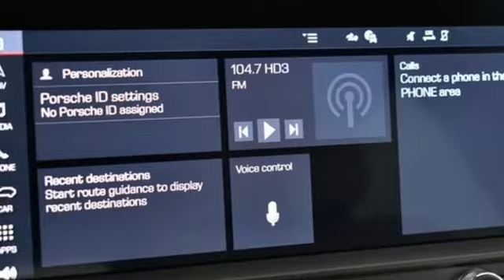Used 2021 Porsche Macan Atlanta, GA SLP17661 - SOLD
Year: 2021
Make: Porsche
Model: Macan
Trim: Base
Engine: 2.0L I4 Turbocharged
Transmission: 7-Speed Porsche Doppelkupplung (PDK)
Color: Black
Interior: Black/Mojave Beige
Mileage: 12847
Stock #: SLP17661
VIN: WP1AA2A55MLB10925
MacanbrBlackbrStandard Interior in Black/ Mojave BeigebrPremium PackagebrAuto-Dimming MirrorsbrHeated Seats (Front)brPanoramic Roof SystembrLED Headlights incl. Porsche Dynamic Light System Plus (PDLS+)brPorsche Entry & DrivebrBOSE Surround Sound SystembrLane Change Assist (LCA)brRoof Rails in High Gloss BlackbrSide Blades in Exterior Colorbr20" Macan Turbo Wheels in High Gloss BlackbrAdaptive Cruise Control (ACC)brHeated Steering WheelbrbrbrPorsche Certified. This Porsche's original factory warranty started on 07/20/2021. Porsche Certified Warranty good for 2 additional years starting at the expiration of the original 4 year/50k mile manufacturer's warranty. Enjoy peace of mind and compelling finance offers when purchased with the Porsche Approved Certified Warranty.brbrWe look forward to hearing from you. Advertised price includes $699 Dealer Service Fee.

Address:
4006 Carver Drive